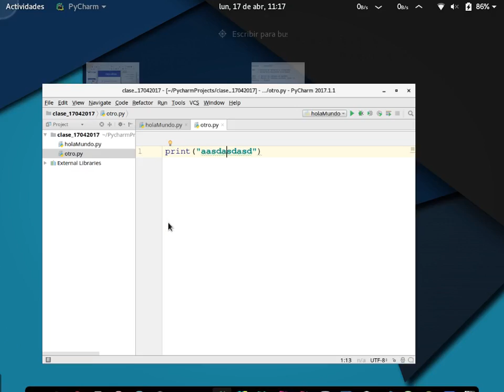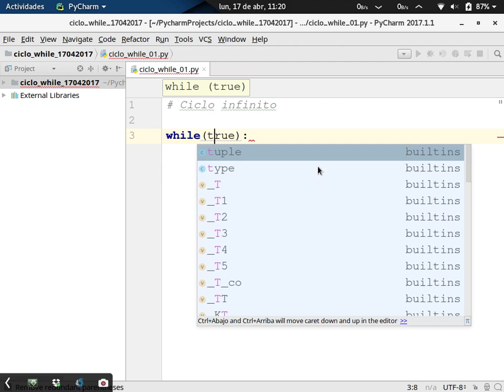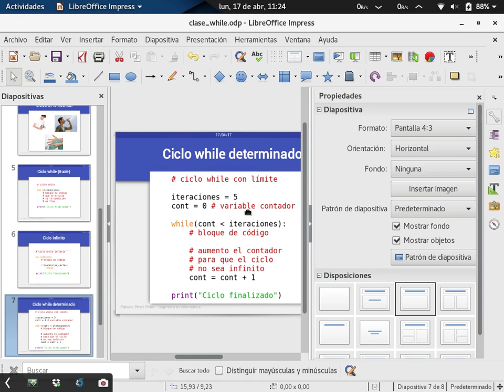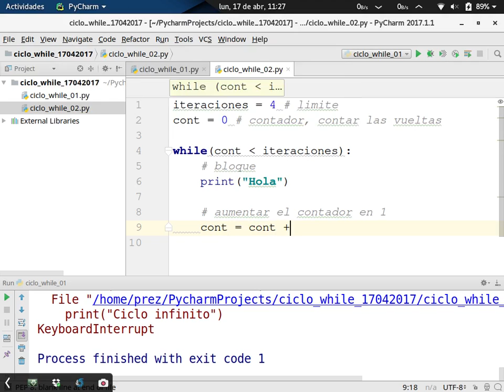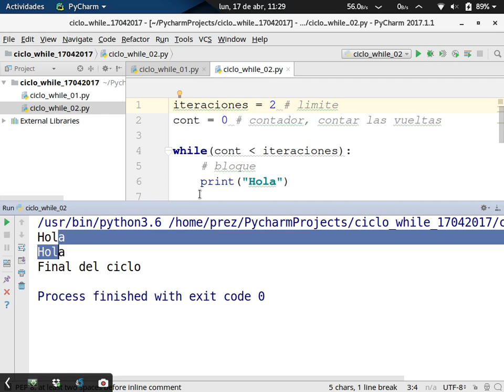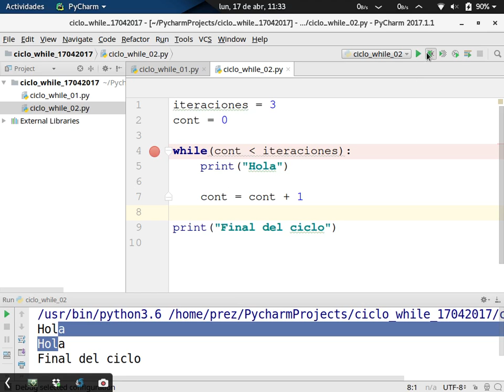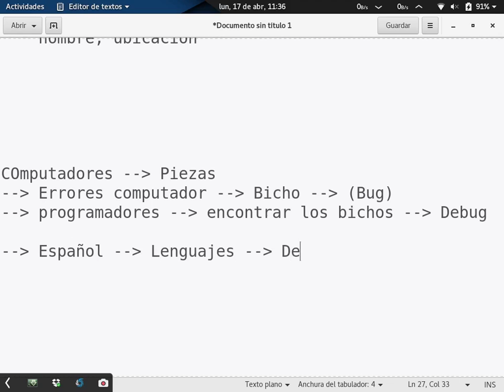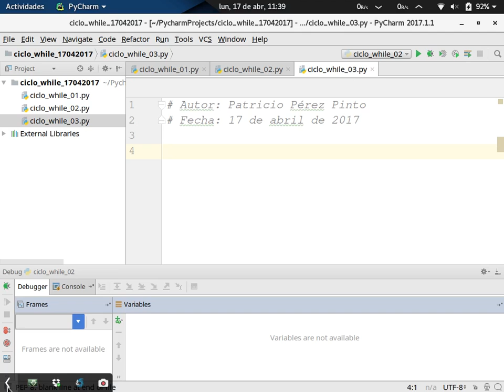[Clase en vivo] Ejercicios de ciclo while en Python 3 y Debug con PyCharm [1]